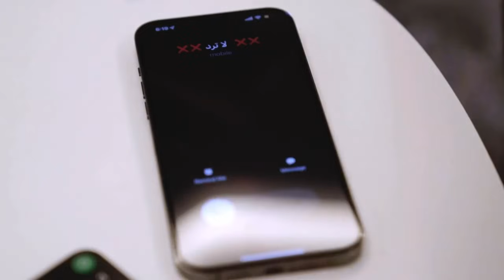الوضع لما تتفلسف في الانجليزي و انت م عارف شي لا يفوتكم😂💔مشاهير_عمان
هاشتاقات ليس لها علاقة بالفيديو:
السويق #
الشعب العماني
طيبة اهل عمان
التطوع العماني